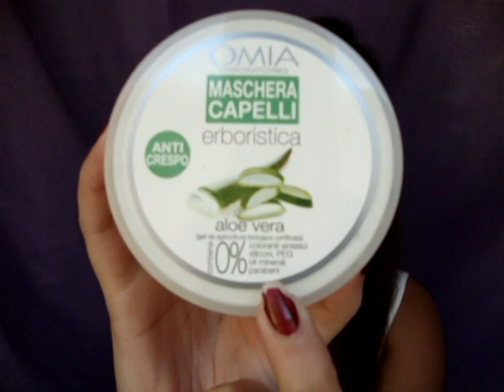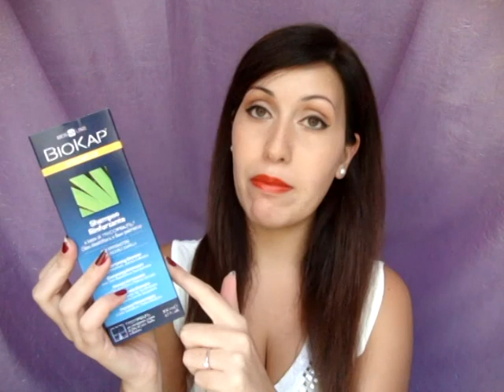Hair Care Routine autunno e inverno - Capelli lisci senza effetto crespo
❤ NUOVI VIDEO OGNI LUNEDI' E GIOVEDI ❤